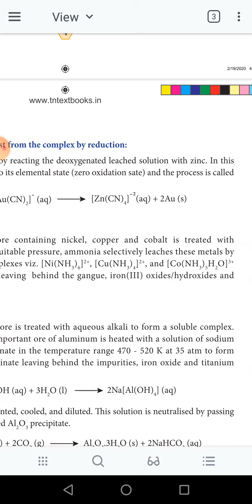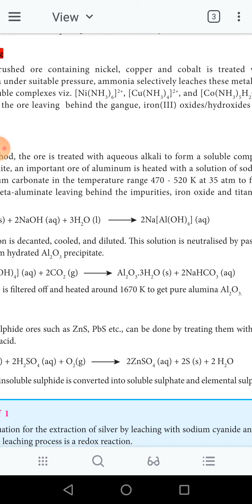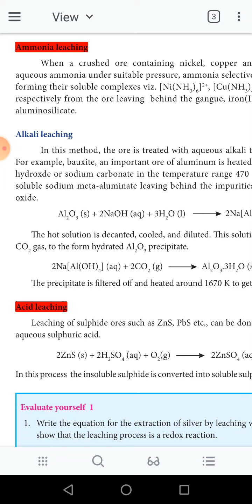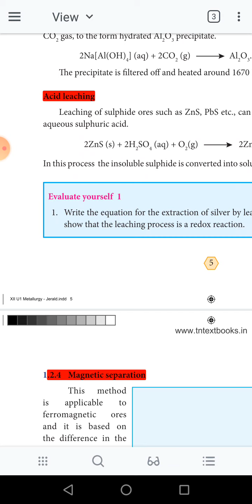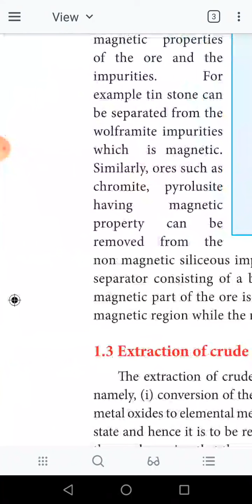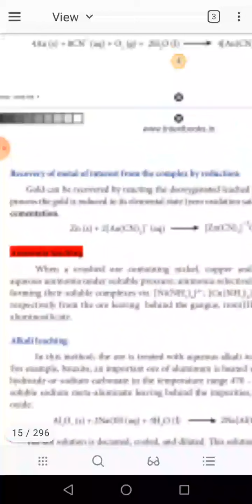ammonia ,acid,alkali, leaching . magnetic separation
Hi 👋 this biology loving student
Chemistry vedio
Chapter 1 metallurgy